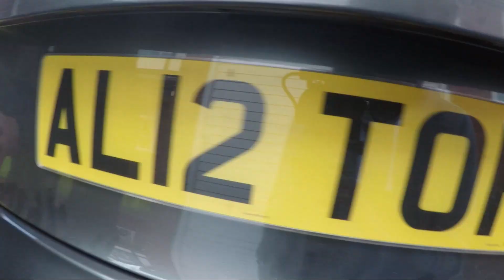DEBADGING ALASTAIR'S CAR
debadging alistairs audi a3 what do you guys think better without the the badges??

CODE: aamedia

MY EQUIPMENT:

SIGMA LENS

RODE MIC

JOBY GORILLA POD

DJI PHANTOM 3

GOPRO HERO 4 session

GOPRO HERO 5 BLACK: